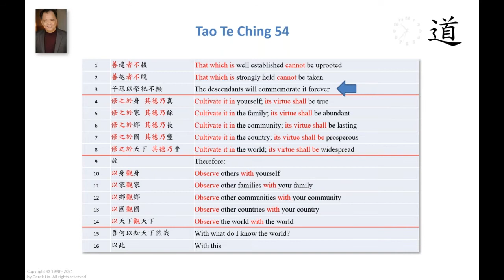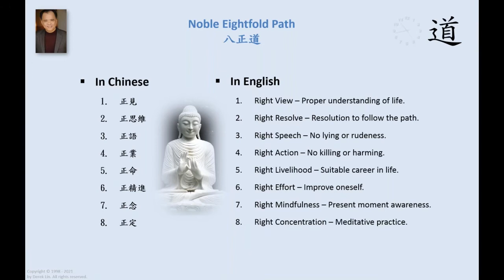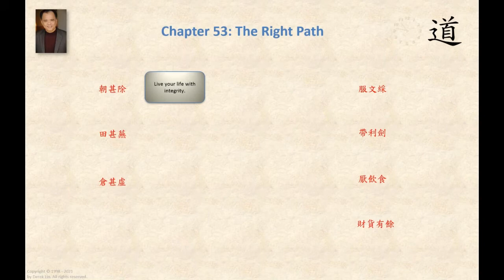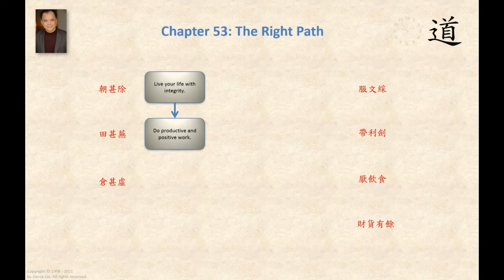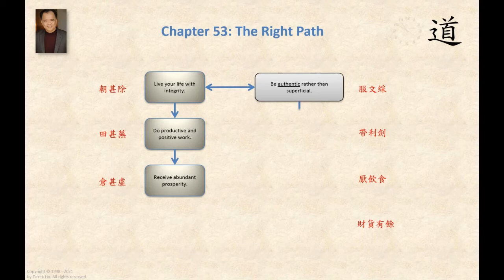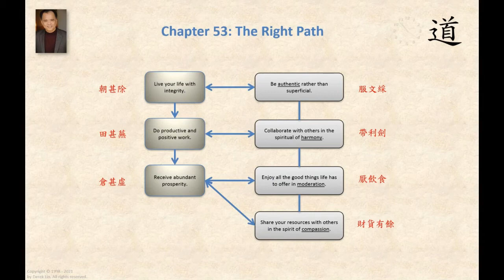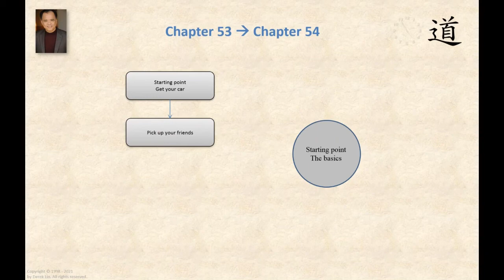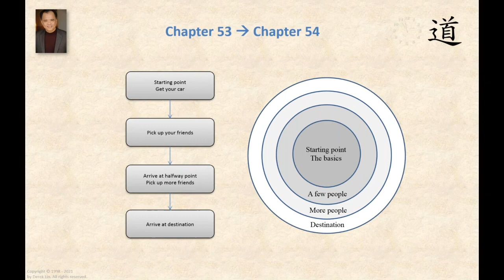Discerning the Right Path, A Tao Talk by Derek Lin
* The Tao of Wisdom ---NEW